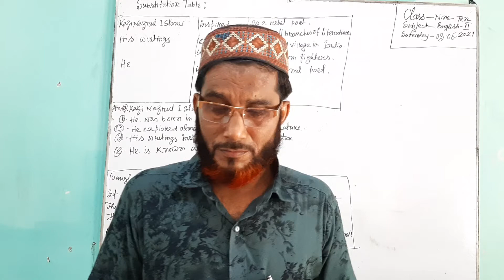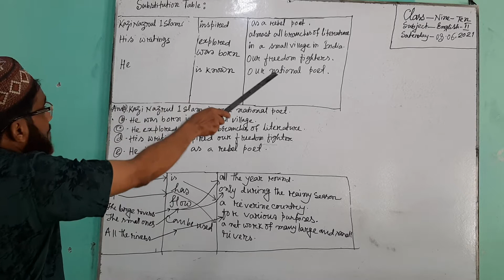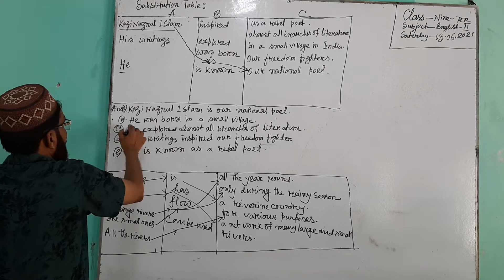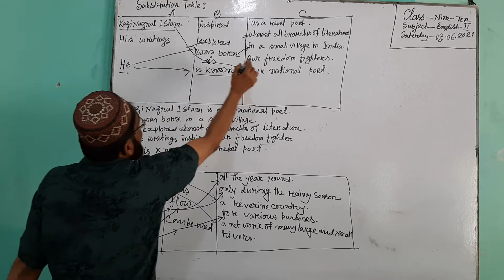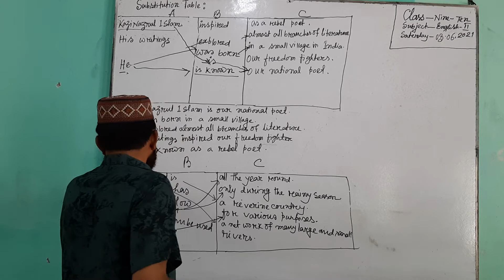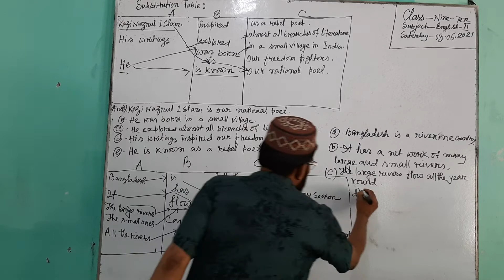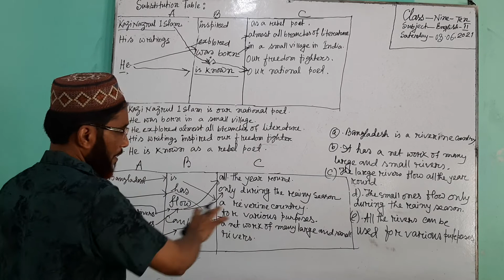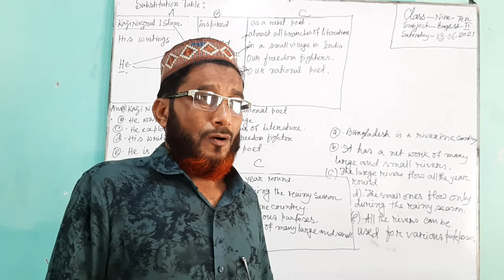class: Nine & Ten; Subject: English 2nd Paper